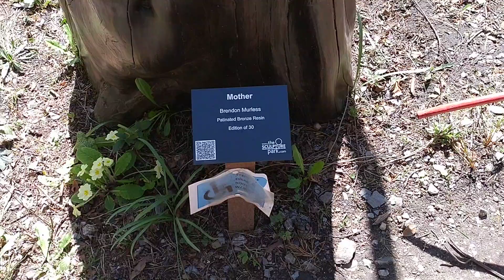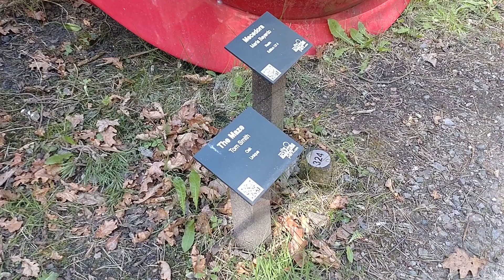THE SCULPTURE PARK IN SURREY | The Breathtaking Results of Sculptors' Tireless Endeavours 🎨🎨🎨🖌️🖌️🖌️🌞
The Sculpture Park in Surrey.